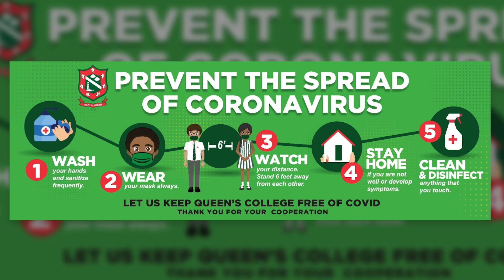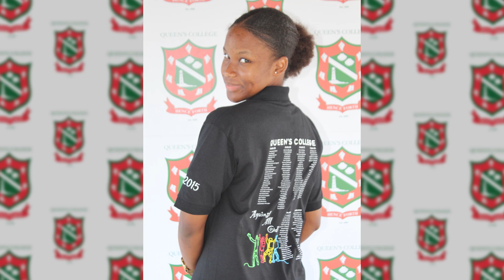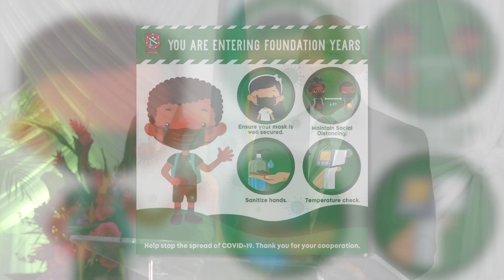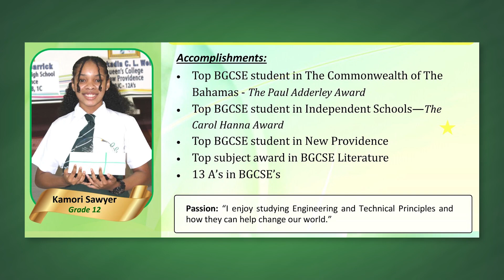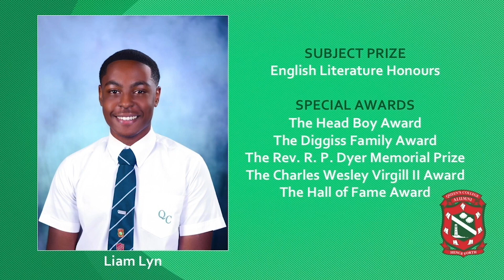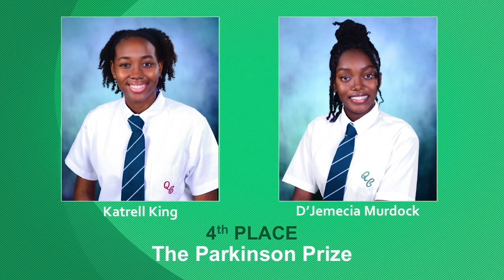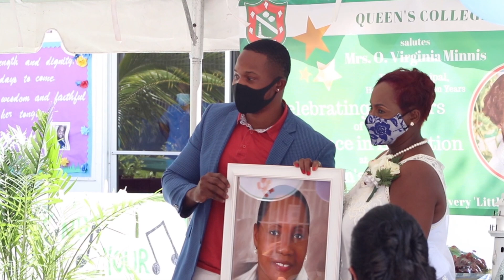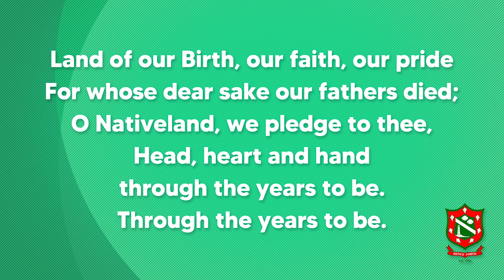Queen's College Class of 2021 - Virtual Graduation Ceremony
Queen's College is a fully comprehensive school in Nassau, Bahamas, operating under the auspices of The Bahamas Conference of the Methodist Church. The Class of 2021 is comprised of 162 students who excelled not only in academics but also in athletics, the performing and visual arts, music and community outreach.  This year's virtual graduation ceremony is the second consecutive virtual graduation held due to the COVID-19 pandemic. It is under the theme, 'Against All Odds'. Despite the separation, we celebrate as one united school. We are pleased to present this special graduation ceremony and believe that you will be positively impacted by what you will experience.  We are proud of our students and believe that this pride will be evident. Please enjoy this momentous occasion.